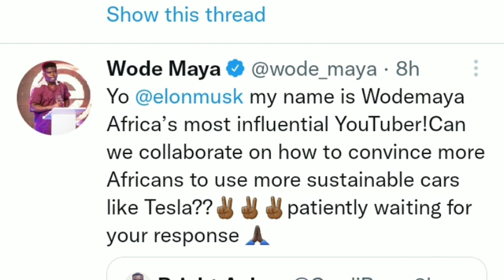Wode maya seeks to meet Elon Musk